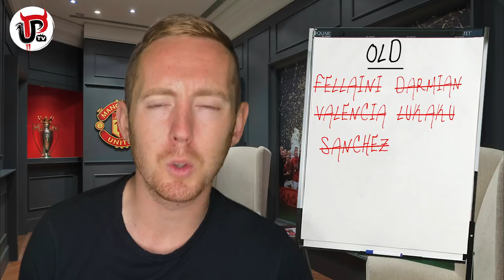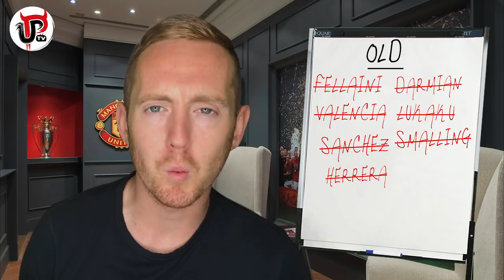SOLSKJAER'S NEW MAN UTD: THE REBUILD BEGINS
Man United’s rebuild started this summer under Ole Gunnar Solskjaer. 7 players left and 3 new signings were brought in but is Solskjaer’s new Man Utd the start of the rebuild we needed? Let’s run through everything Solskjaer has done since he became United manager and Sam will explain why he thinks Solskjaer’s rebuild has truly started at United.